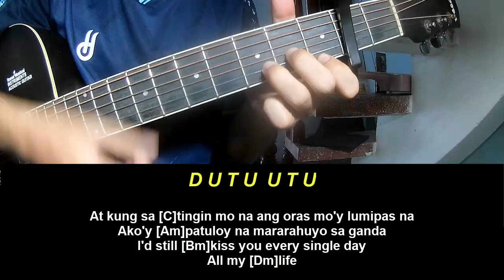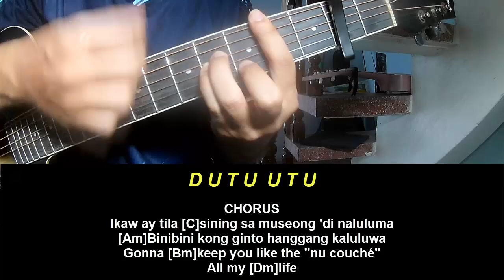Guitar Tutorial Dionela sining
Today, I will share with you Guitar Tutorial Dionela sining